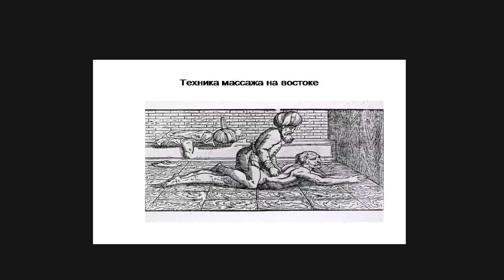Dhfxtdfybt Здоровье вечерний Киев103